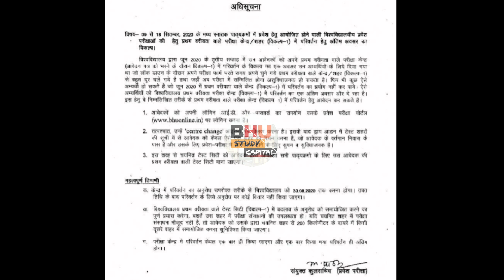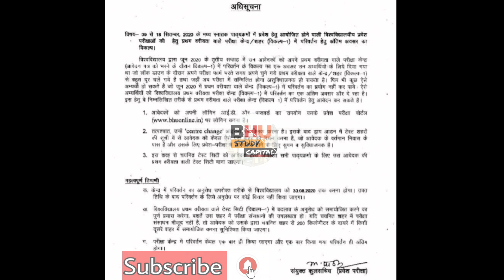BHU Entrance Exam 2020 ।। Breaking News ।। आ गया सेंटर चेंज ऑप्शन ।। Centre Change Option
How to change entrance exam centre👇 Screen Recording se samjhiye

इस वीडियो👇 को लाइक करके Reminder On लर लें👍लाइव देखिये👍ऑनलाइन परीक्षा कैसे दें

Must Watch here

Subject wise Time Table👇
किसकी परीक्षा कब

Join our Test Series for
•BA Arts And Social Science
•B.Sc. Maths
•B.Sc. Ag.

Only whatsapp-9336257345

Join full crash course for MA Political Science
•Premium crash course for MA Political Science with live classes and full study material

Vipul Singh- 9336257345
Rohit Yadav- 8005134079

BHU Entrance Exam 2020 के लिए 30 Days Super Master Plan👇 इस वीडियो को देखें और प्लान फॉलो करें, BHU में Admission पक्का💯

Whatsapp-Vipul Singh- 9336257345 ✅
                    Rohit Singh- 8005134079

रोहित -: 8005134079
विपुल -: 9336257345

spandan 2020 iit bhu spandan 2020
BHU Study Capital
bhu hostels